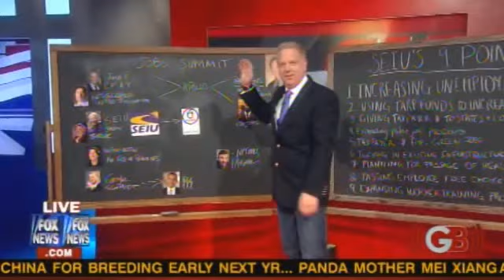Who was at Obama's Job summit?